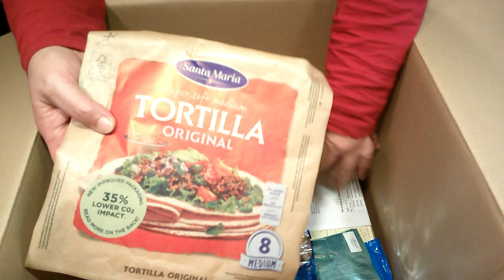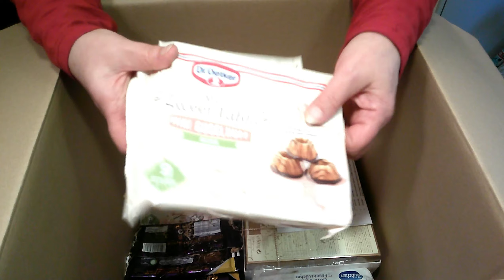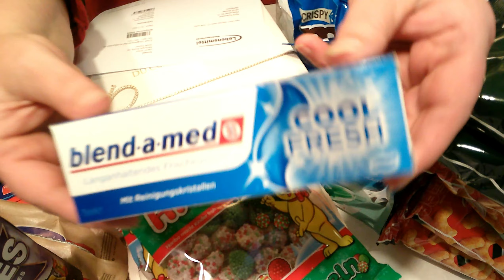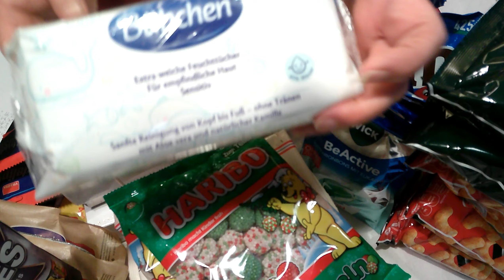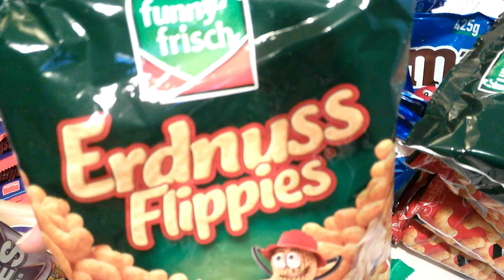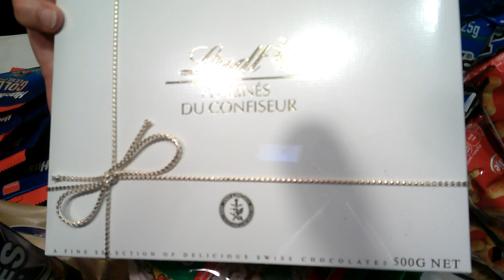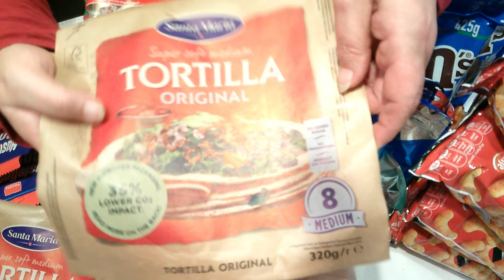Markenware zum Schnäppchenpreis/Unboxing/Bankruptcy goods/Insolvenzware/Konkursware/Mystery Box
List Food too Bargain Pice         Preisliste für alle Produkte
Santa Maria Tortilla Wraps   4,71 €           my price   0,50  €  2x
Wick Hustenbonbon              0,99 €                              0,29 €  4x
Villosa Hustenbonbons        0,99 €                               0,29 €  4x
M&M Crispy 425 g                 4,98 €                               1,99 €  2x
Dove Seife                               1,15 €                               0,39 €  3x
Blend a Med Zahnpasta       2,49 €                               0,68 €  1x
Bübchen Feuchttücher         3,99 €                               1,49 €  1x
Lindt Pralinen 500 g            25,00 €                              5,99 €   2x
Cadbury Dark Milk                 5,99 €                              0,50 €   2x
Bahlsen Eierlikörkuchen       1,69 €                              0,80 €   1x
Funny Frisch Flipps               1,69 €                              0,80 €   5x
Haribo Pearl 200 g                1,52 €                              0,79 €   2x
Cadbury Heros                       6,00 €                              2,50 €   1x
Dr. Oetker My sweet T          2,49 €                               1,00 €   4x
Price for all    Gesamtpreis für alle Markenprodukte incl. Versand 42,26 €